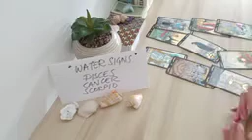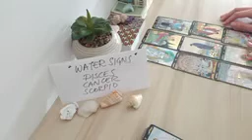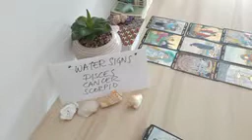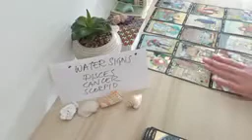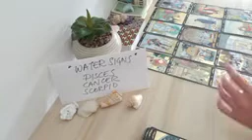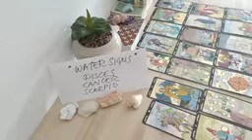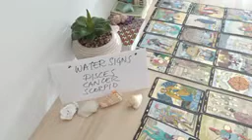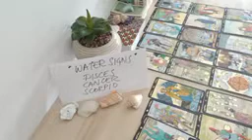CANCER ❤ THEY DIDN'T SEE YOUR VALUE BUT...❤ APRIL 2022 LOVE MONEY TAROT GUIDE